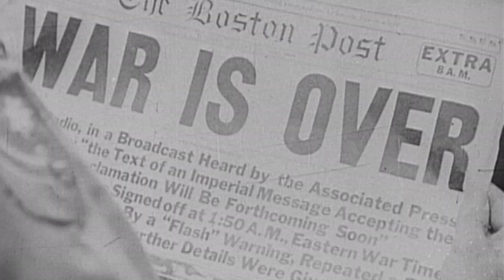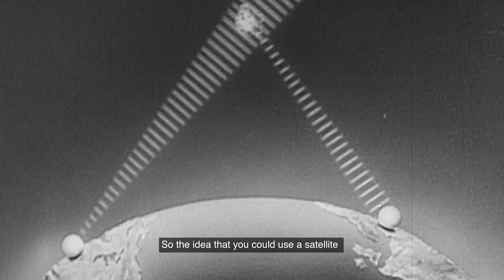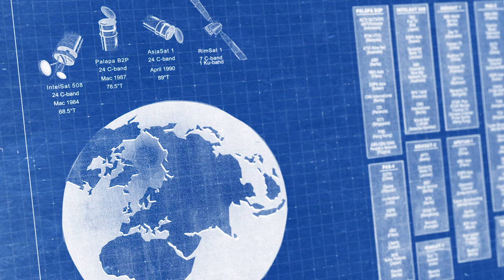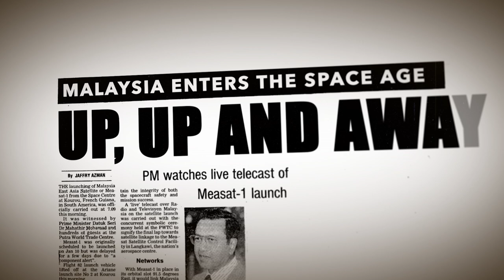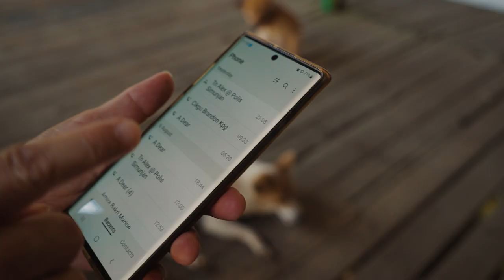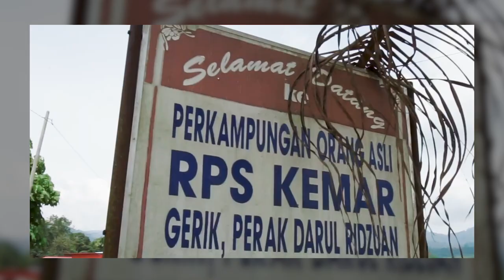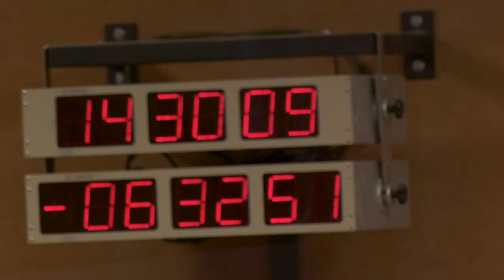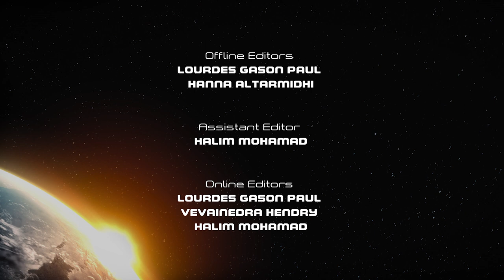It Started with a “Beep”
It Started with a “Beep”, a documentary chronicling Malaysia's satellite communication history, highlighting pivotal roles over three decades, including MEASAT-3d's significant impact.